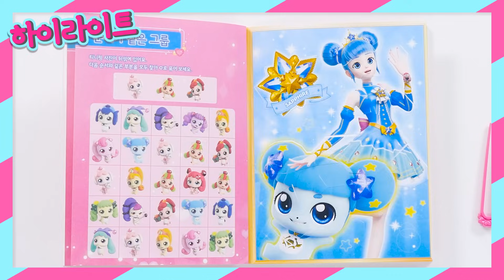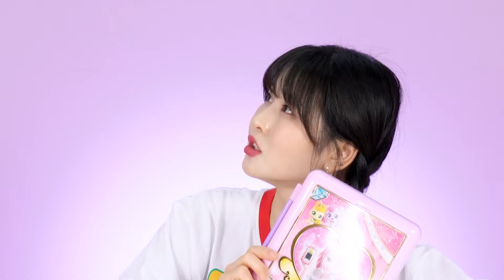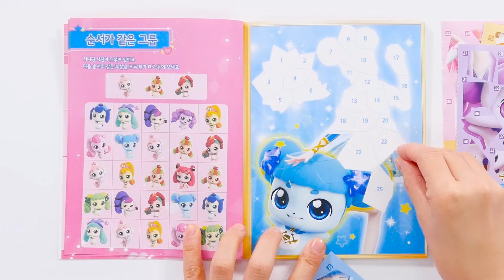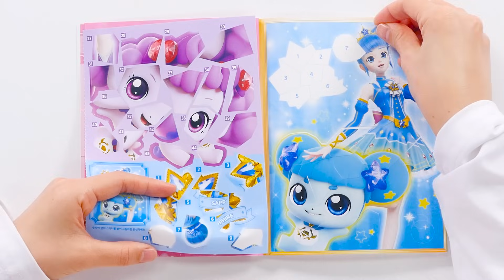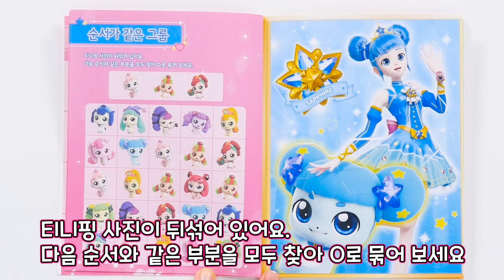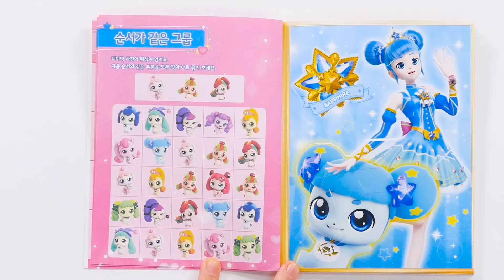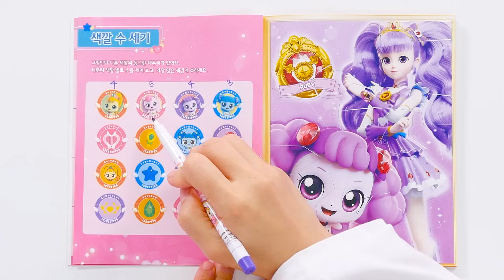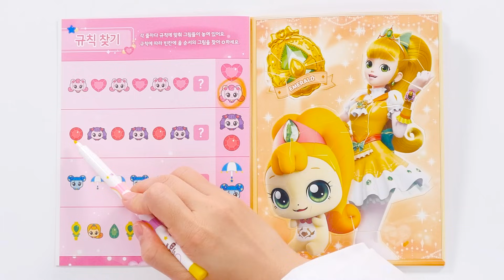도망간 티니핑! 하츄핑 도와줘!_캐치티니핑 스티커 아트북 [베리]